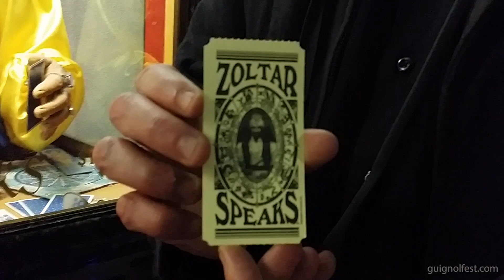Santa Carlita Vacation: Cora & Vincent Starwyck (2014) (((HEADPHONES)))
WEAR HEADPHONES!!!

We found some more of Cora and Vincent's videos.

They visited Santa Carlita in 2014.

Pity they never got to show it to their friends.

Looks like they had too much fun!

I heard Santa Carlita used to have a problem with missing people.

And sexy sax musicians.

We took liberties editing this video.

Istoria este scrisă de învingători...